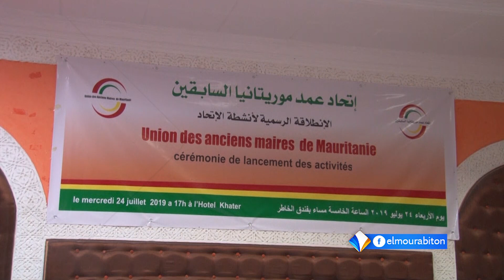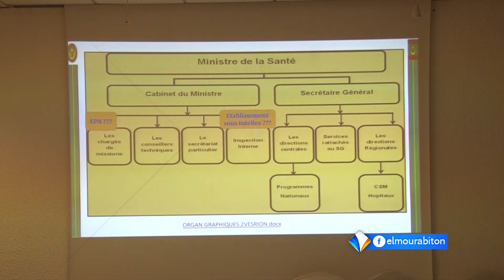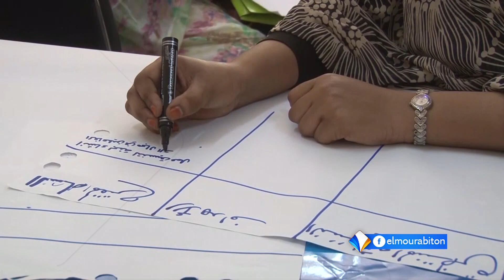نشرة أخبار الرابعة 25-07-2019 من قناة المرابطون